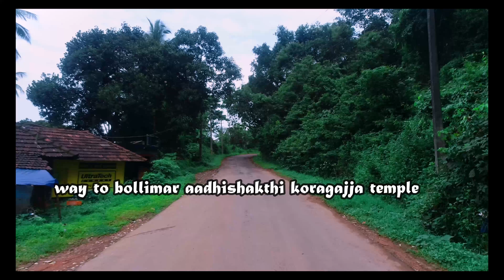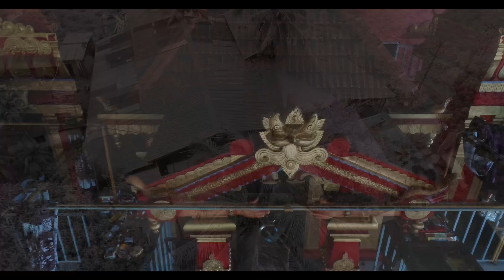||ಬೊಳ್ಳಿಮಾರು ಆದಿಶಕ್ತಿ ಕೊರಗಜ್ಜ ದೈವಾಲಯದ ಮಾರ್ಗ ಸೂಚ್ಯಂಕ ||ROADMAP TO AADHISHAKTHI BOLLIMAR TEMPLE||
ಕೊರಗಜ್ಜನ ಕಲೆ ಕಾರ್ಣಿಕ ತಿಳಿದು ಅಜ್ಜನ ಸನ್ನಿಧಿ ಸೇರಬೇಕು , ಅಜ್ಜನ ಮುಂದೆ ಭಕ್ತಿಯಿಂದ ಶರಣಾಗಬೇಕು ಎಂಬ ಹಂಬಲ ಎಲ್ಲರಲ್ಲೂ ಇರುತ್ತದೆ ಆದರೆ ದೈವಾಲಯ ತಲುಪಲು ಕ್ರಮಬದ್ದ ಮಾರ್ಗಸೂಚಿ ತಿಳಿಯದೆ ದೇವಾಲಯ ತಲುಪಲು ಸಾಧ್ಯವಾಗಿರುವುದಿಲ್ಲ ...ಈ ಕಾರಣದಿಂದ ಭಕ್ತಾಬಿಮಾನಿಗಳು ದೈವಾಲಯ ಸೇರಲು ಕ್ರಮಬದ್ಧ ಮಾರ್ಗಸೂಚ್ಯಂಕ.

ಶ್ರೀ ಆದಿಶಕ್ತಿ ಕೊರಗಜ್ಜ ಕ್ಷೇತ್ರ ಬೊಳ್ಳಿಮಾರು ದೈವಾಲಕ್ಕೆ ಹೋಗುವ ದಾರಿಯ ಕ್ರಮಬದ್ದ ಮಾರ್ಗಸೂಚ್ಯಂಕ...
ಈ ಸನ್ನಿದಾನವನ್ನು ಬಿಸಿ ರೋಡ್ ಧರ್ಮಸ್ಥಳ ಹೆದರಿಯಿಂದ 2 ಮಾರ್ಗಗಳ ಮೂಲಕ ಸೇರಬಹುದಾಗಿದೆ . ಧರ್ಮಸ್ಥಳದಿಂದ ಸುಮಾರು 33 km ದೂರದಲ್ಲಿ,  ಬಿಸಿ ರೋಡ್ ನಿಂದ 18 km ಚಲಿಸಿದರೆ ಸಿಗುವ ನಗರವೇ ಎನ್. ಸಿ ರೋಡ್ .
ಇಲ್ಲಿಂದ ನೆಲ್ಲಿಗುಡ್ಡೆ ಒಳರಸ್ಥೆಗೆ ಸುಮಾರು 3 km ಚಲಿಸಿದರೆ ಸಿಗುವ ಭವ್ಯ ದೈವಸ್ಥಾನ ವೆ ಬೊಳ್ಳಿಮಾರ್ ಆದಿಶಕ್ತಿ ಕೊರಗಜ್ಜ ದೈವಸ್ಥಾನ . ಇಲ್ಲಿನ ಕ್ರಮಬದ್ಧವಾದ ಮಾರ್ಗ ಸೂಚ್ಯಂಕ ನಿಮಗಾಗಿ...
 ಹಾಗೆಯೇ ತುಳುನಾಡ ಭೂ ಕೈಲಾಸ  ಶ್ರೀ ಕ್ಷೇತ್ರ ಕರಿಂಜ ದೇವಾಲಯದ ದಾರಿಯ ಮೂಲಕವು ಈ ದೈವಸ್ಥಾನ ಸೇರಬಹುದಾಗಿದೆ ಧರ್ಮಸ್ಥಳ ಬಿ . ಸಿ ರೋಡ್ ಹೆದ್ದಾರಿಯ ಮೂಲಕ, ಧರ್ಮಸ್ಥಳದಿಂದ ಸುಮಾರು 38 KM ಹಾಗೂ bc ರೋಡ್ ನಿಂದ 12 km ವಗ್ಗ ನಗರದಿಂದ ಕಾರಿಂಜ ದೇವಾಲಯಕ್ಕೆ ಹೋಗುವ ಮಾರ್ಗದ ಮೂಲಕ 8. 4 km ಚಳಿಸಿದಂತೆ ಬೊಳ್ಳಿಮಾರು ಶ್ರೀ ಆಧಿಶಕ್ತಿ ದೈವಸ್ಥಾನ ಸೇರಬಹುದಾಗಿದೆ... ಈ  ರಸ್ತೆಯ ಕ್ರಮಭದ್ದವಾದ ಮಾರ್ಗ ಸೂಚ್ಯಾಕಾ ನಿಮಗಾಗಿ...
EDIt  & BG Voice : Akshay acharya Kavalkatte
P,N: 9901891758